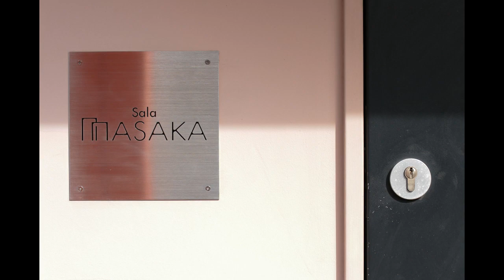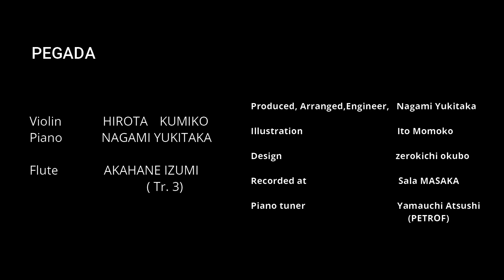1st Mini Album "PEGADA " HIROTA KUMIKO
2020.4.5 発売「PEGADA」

バイオリン弾き弘田久美子の
初めてのミニアルバム。
全6曲/ ¥ 1800

1.  Inocente | Ricardo Herz

2. Carinhoso | Pixinguinha

3. Chovendo na Roseira | A.C. Jobim

4. Ligia | A.C. Jobim

5. バイオリン弾きの休日は
チョコレート色に染まる| 永見 行崇

6. Pegada | 弘田 久美子

piano & arrange:
Nagami Yukitaka （永見行崇）